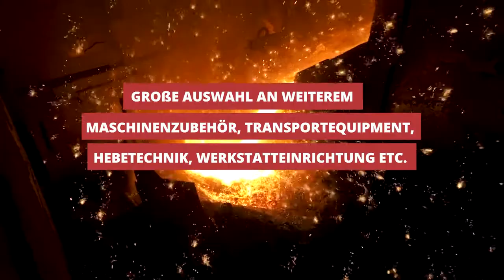Direct Sale! Gebrauchte Gießereianlagen - Strangpressen, Stranggießen, Anfasen etc.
Drunen (Niederlande) - Im Auftrag der LDM B.V. (Niederlande) verkauft der Industrieverwerter Surplex sieben Gießereianlagen im klassischen » Direct Sale (Sofortkauf). Es handelt sich um komplexe Strangpress-, Stranggieß- und weitere Anlagen führender Hersteller. Kaufangebote können über den obigen Link direkt angefordert werden. Eine Besichtigung ist nach Absprache möglich. Demontage, Verladung und ggf. auch die Zollabwicklung werden von Surplex professionell aus einer Hand organisiert. Im Oktober oder November 2020 sollen in einer Online-Auktion zusätzliche Maschinen und Betriebseinrichtungen unter den Hammer kommen.